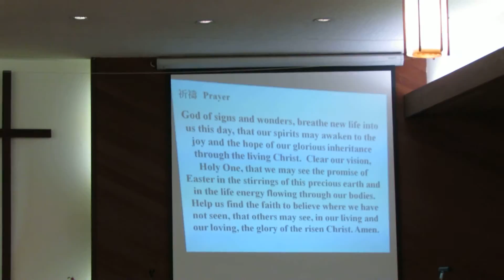EBFUMC Sunday Service 2014 04 27 8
1755 Sunnyvale Ave. Walnut Creek, CA94597